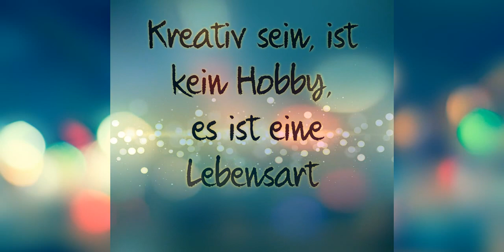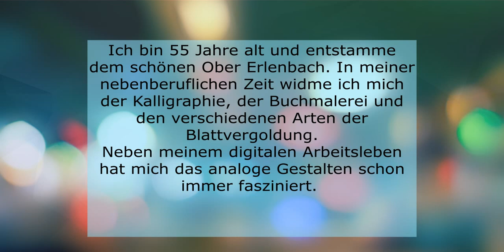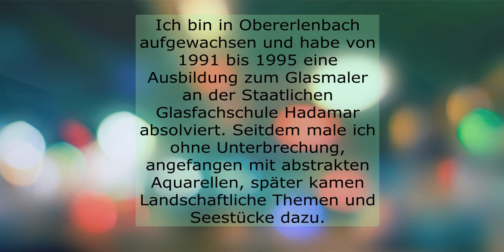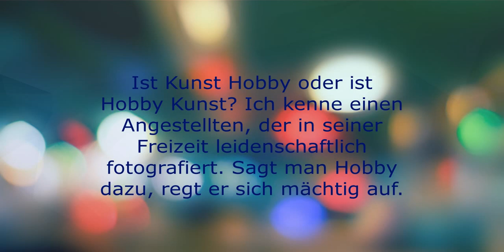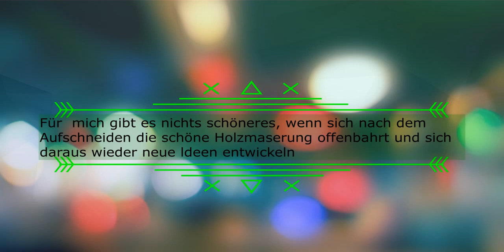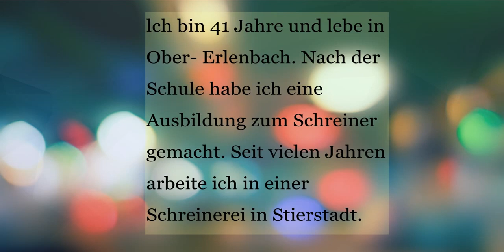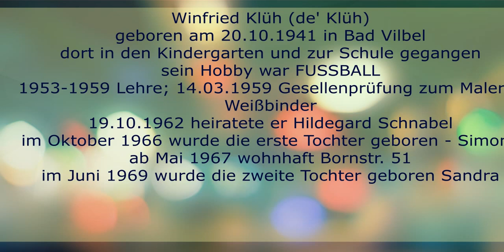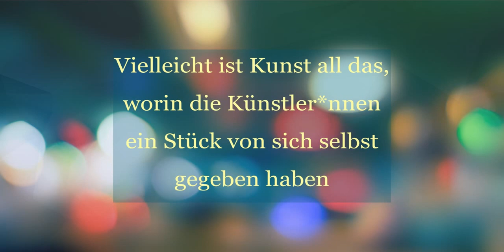Kunst als Hobby in Ober-Erlenbach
Ober-Erlenbacher Künstler und Künstleinnen stellen aus